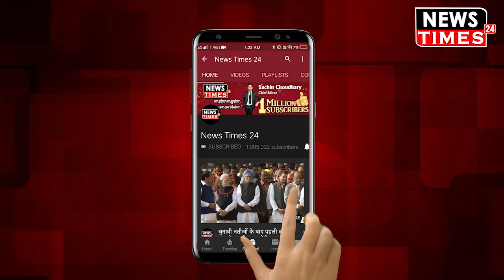जब UP की Road पर निकल पड़े CM Yogi बीच सड़क अधिकारियों की लगा दी क्लास !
जब UP की Road पर निकल पड़े CM Yogi बीच सड़क अधिकारियों की लगा दी क्लास ! Watch Out Full Video And News !